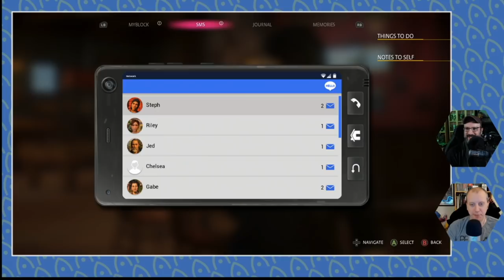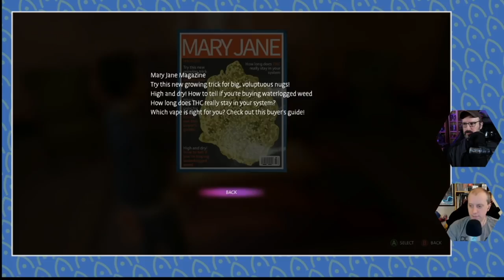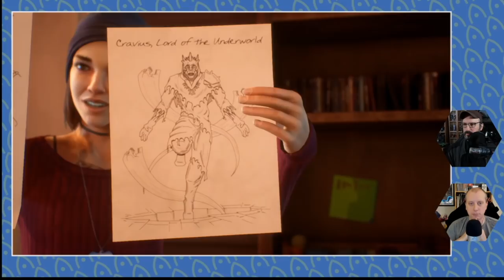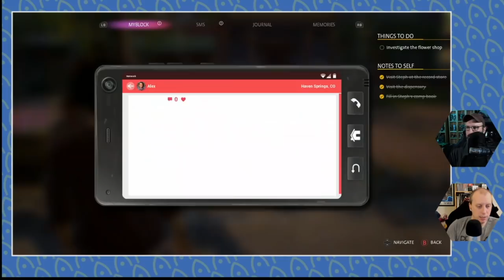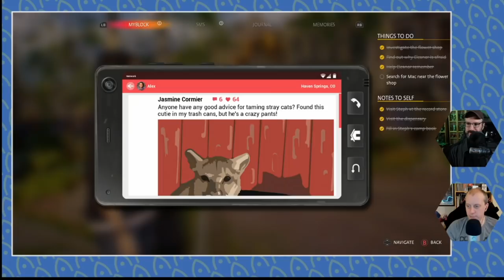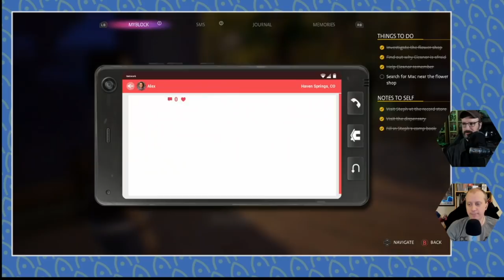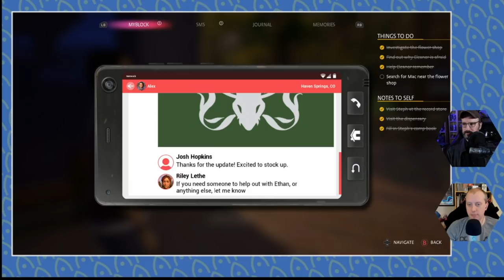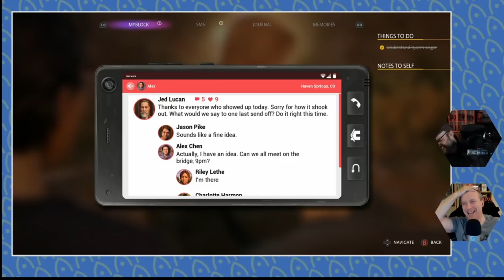Alex and Vinny Play Life is Strange: True Colors - Part 03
Things are getting very heavy very fast in Life Is Strange: True Colors, so maybe it's time to lighten the mood and think about something pleasant like, oh, I don't know, goose murder?